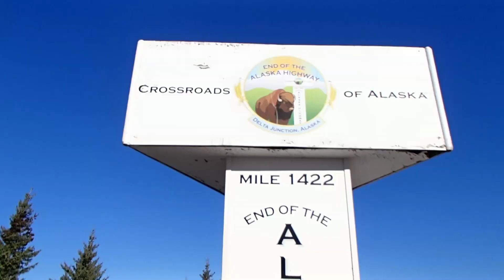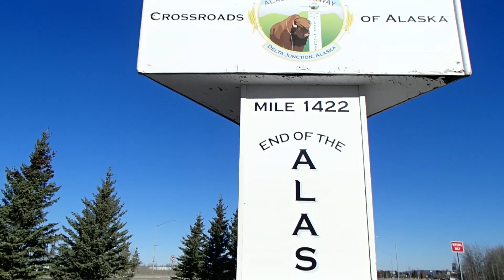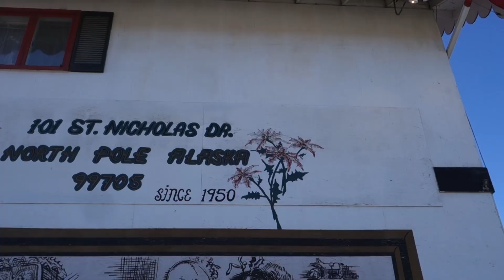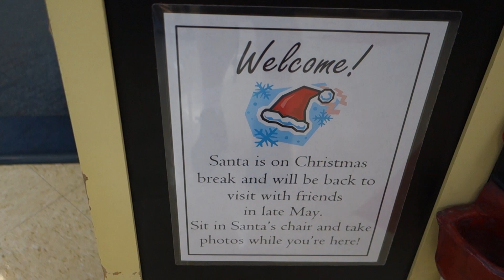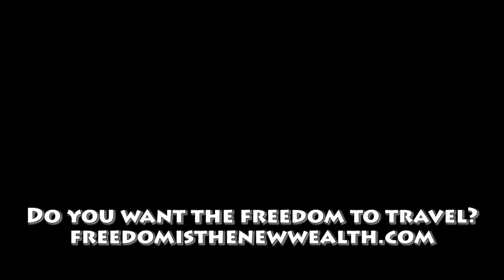Back in ALASKA and it feels great! [North American Road Trip #115]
It feels great being back in Alaska!  Today we are finishing the Alaska Highway and heading toward Fairbanks.  We are stopping at the Santa Claus House in North Pole, but he was out for Spring Break.  Then it's time to head to Chena Hot Springs for a soak and the Ice Museum.

Do you want the freedom to travel?

This video is the property of His and Hers Alaska, LLC.